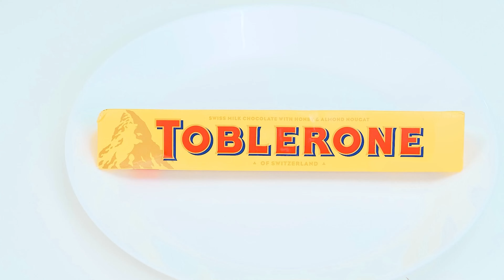Geometrik Şekilli Yemek Kapişmasi | Eğlenceli anlar PaRaRa Challenge